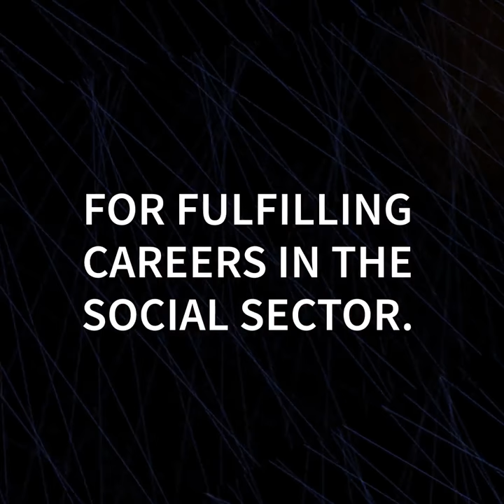Justice-Equality-Liberty | Azim Premji University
Azim Premji University programmes are deeply rooted in the ideas of the Indian constitution to prepare postgraduates with competence, integrity and social commitment.